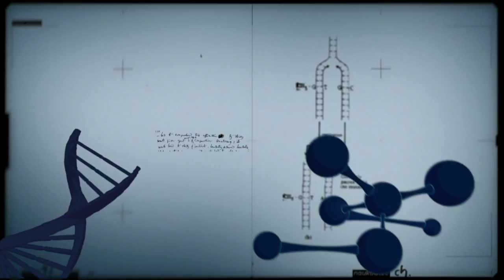Brasil possui mais de cinco mil territórios quilombolas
CONEXÃO CIÊNCIA - 18.11.14: Desde a chegada dos africanos ao Brasil foram sendo formados grupos chamados de quilombos. Essas comunidades buscavam reconstruir o ambiente que os escravos tinham no país de origem. Atualmente, segundo estudos cartográficos, existem mais de cinco mil territórios quilombolas no Brasil. Para conversar mais sobre o assunto, o Conexão Ciência convidou o professor da Universidade de Brasília (UnB), Rafael Sanzio.